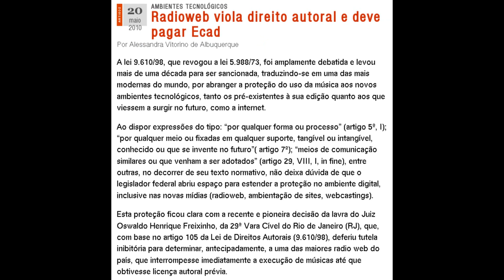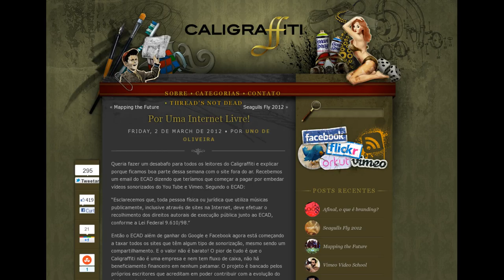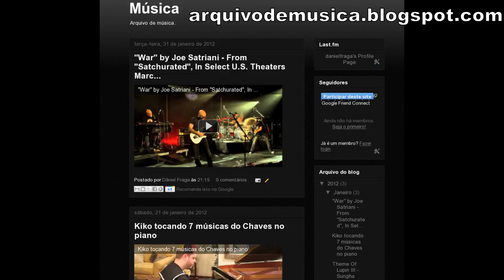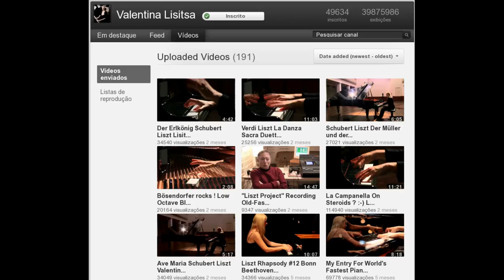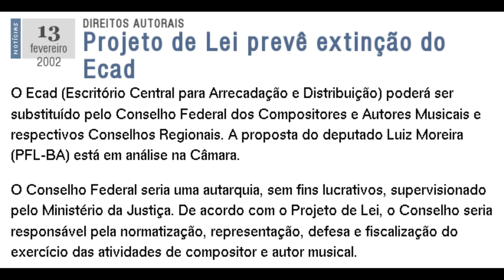ECAD, me processa!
Ecad cobra taxa mensal de blogs que utilizam vídeos do YouTube

Ecad não pode cobrar por música em quartos de hotéis

CPI aprova a quebra de sigilo fiscal do Ecad

Como se livrar da cobrança da taxa da ECAD

Ecad não pode regular multas por uso de músicas

Bares e restaurantes com TV e rádio devem pagar Ecad

Hotéis e motéis não devem pagar por direitos autorais

UFMG não pagará direito autoral por evento sem lucro

TVA é condenada a pagar R$ 20 milhões em direitos autorais

Como ficam os direitos autorais com o problema dos ringtones?

STJ obriga Ecad a depositar R$142 milhões para músicos

Oktoberfest deve pagar R$ 126 mil ao Ecad por direitos autorais

Parabéns é a música que mais arrecada direitos autorais